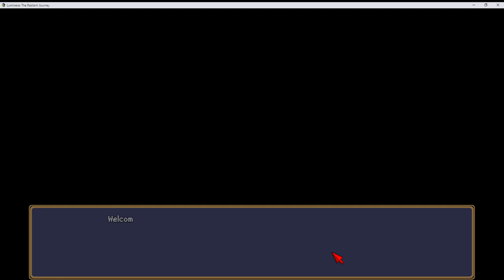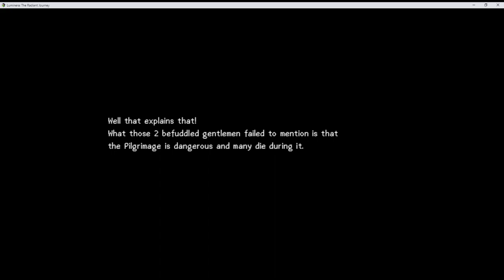Luminera The Radiant Journey || Demo || NoTimeToGame || Steam || No Commentary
Welcome to a look at this demo of - Luminera The Radiant Journey by
Origin Quest Games

*No Commentary*